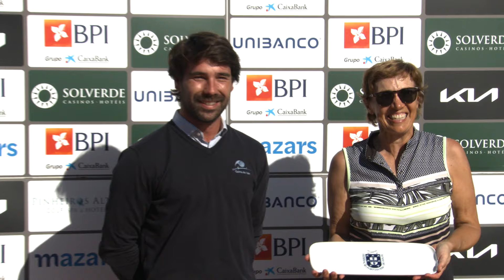Resumo alargado do 1º Torneio Circuito Mid Amateur 2024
Resumo alargado do 1º Torneio Circuito Mid Amateur 2024 na SPORT TV, que passou nos dias:

✅ 24 de fevereiro, sábado, às 14h00 (SPORT TV 3);
✅ 25 de fevereiro, domingo, às 01h00 (SPORT TV 5);
✅ 25 de fevereiro, domingo, às 08h50 (SPORT TV 6).
✅ 26 de fevereiro, segunda-feira, às 16h50 (SPORT TV 5)

📹©️GMK / Federação Portuguesa de Golfe